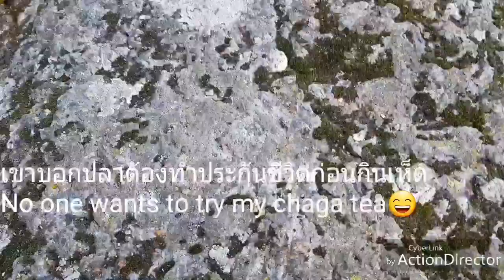เจอเห็ดชาก้า(?)โดยบังเอิญ ..บ้าเก็บเห็ดจนเจอดี😄 มองหาสิ่งไหน ได้สิ่งนั้น จริง!🙃 29.8.62